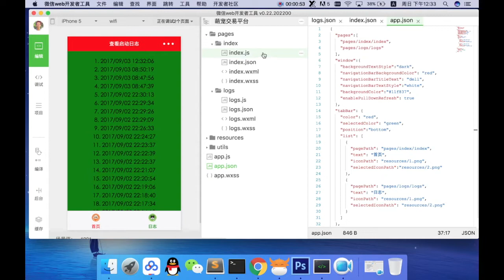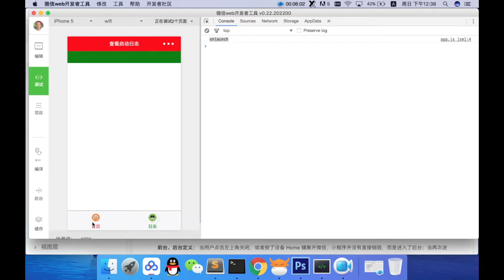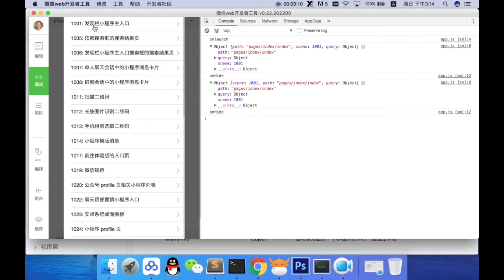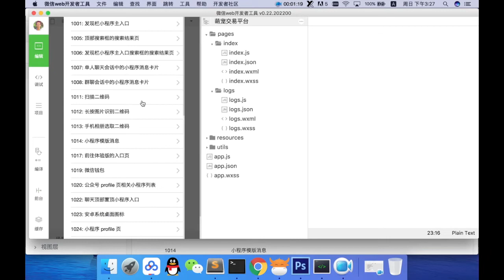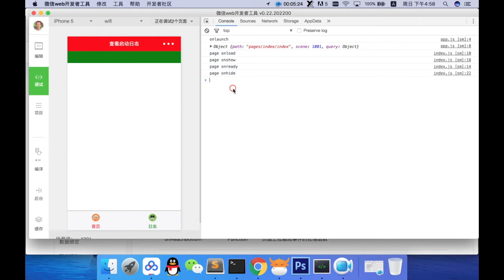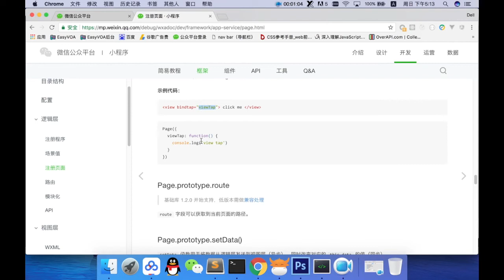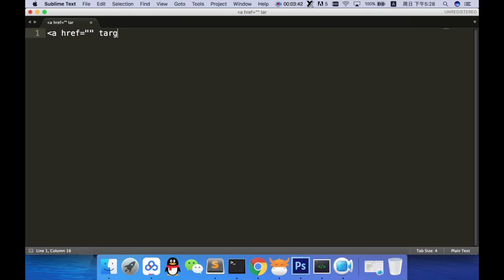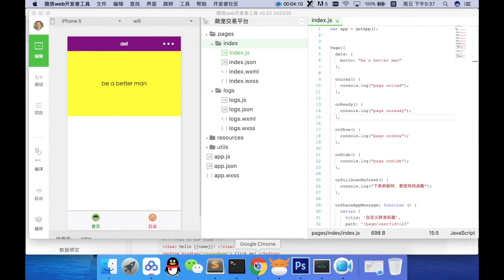2 1 小程序的视图与配置层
【千锋】萌宠平台小程序（7集）
课程介绍：
      21年小程序应用普及范围已经非常广泛，尤其是线下实体店商家，也纷纷开始拓展线上商机，制作自己的微信小程序。
      随着人们的收入水平不断提高，越来越多人追求精神层面的满足感，而“养宠物”就是其中之一。
      近几年我国猫犬数量增长迅速，宠物相关商业如宠物商店、宠物医院、宠物美容纷纷出现，宠物经济时代已悄然降临。”